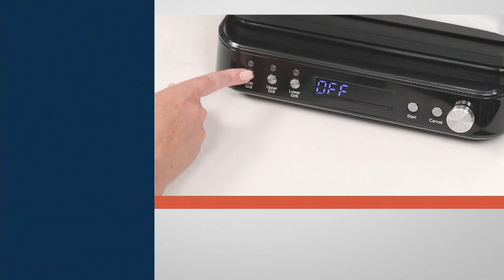GreenPan Nonstick 6-in-1 Contact Grill with Waffle Plates on QVC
GreenPan Nonstick 6-in-1 Contact Grill with Waffle Plates

Okay, picture this. A kitchen helper that makes all your favorite breakfast foods (pancakes, eggs, French toast, hash brow... okay we'll stop) as well as paninis and grilled cheese. Can you picture it? It's GreenPan's 6-in-1 nonstick grill that does it all, pleasing you (and your crew) with the versatility your palette deserves. Wait, did we mention it comes with waffle plates? Yup, that too. From GreenPan.